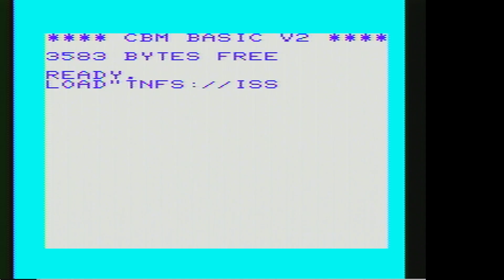FujiNet on an unexpanded Commodore Vic20? Yes.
Because FujiNet networking on Commodore systems uses the KERNAL, they work everywhere; even on an unexpanded VIC20, shown here running a version of ISS Tracker that runs in 5K of RAM.